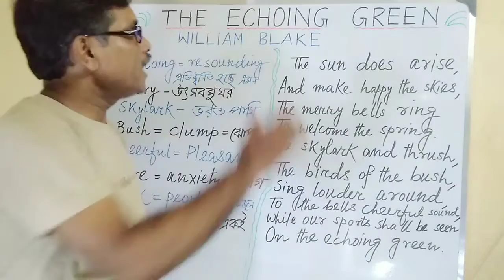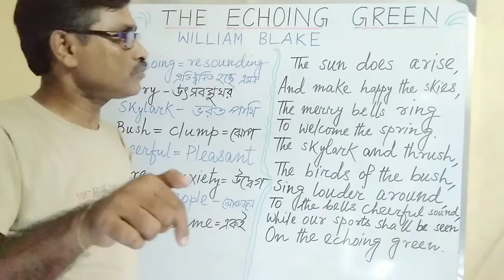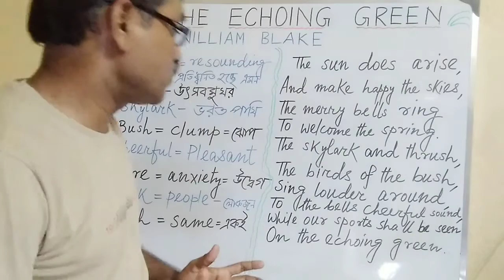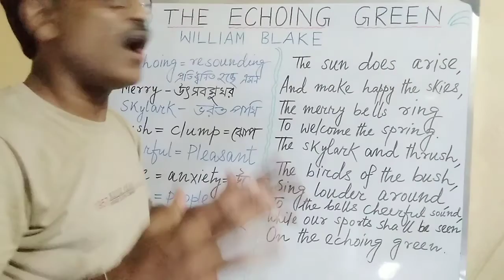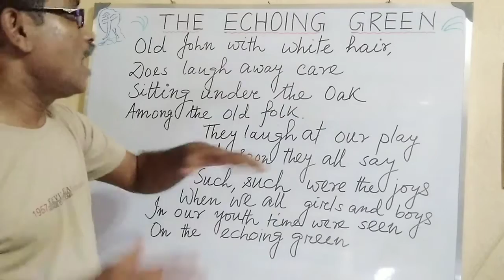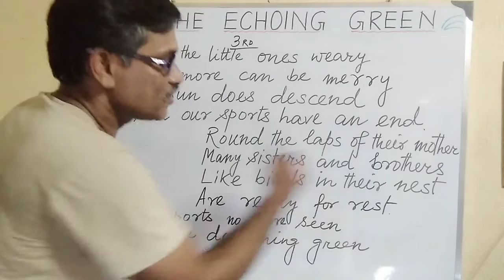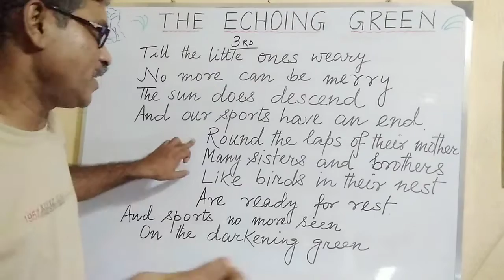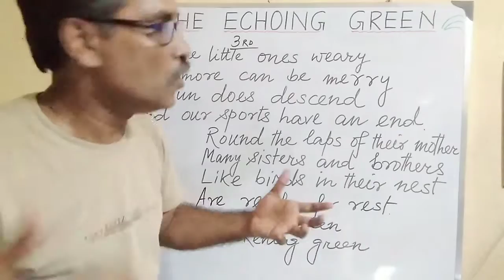THE ECHOING GREEN BY William Blake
This video is intended to throw light on the poem The Echoing Green by William Blake.